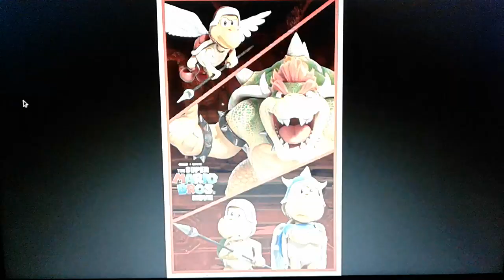New Mario Bros movie images